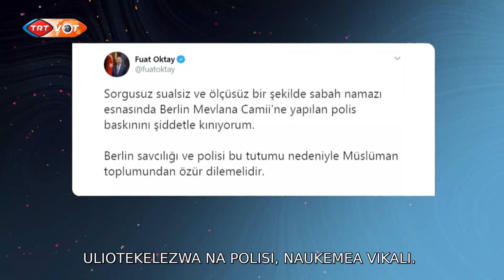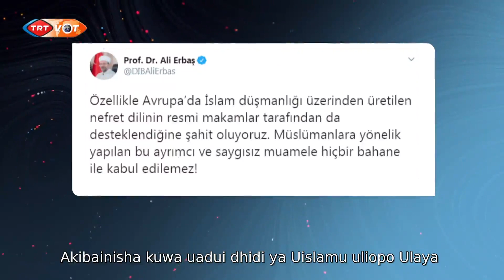Msikiti wa Mevlana ulioko katika mji mkuu wa Berlin wavamiwa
Msikiti wa Mevlana ulioko katika mji mkuu wa Berlin wavamiwa na polisi